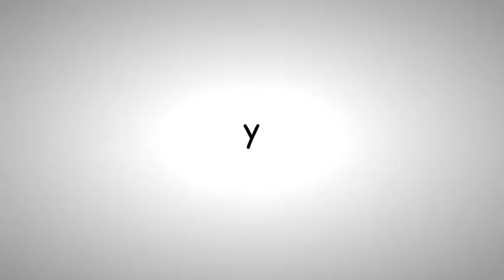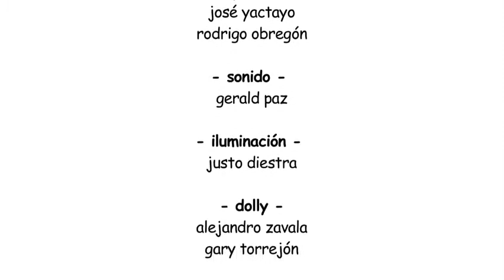Programa 5 Minutos - Veronica Pacheco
Programa 5 Minutos con Milagros Leiva
Entrevista a Veronica Pacheco